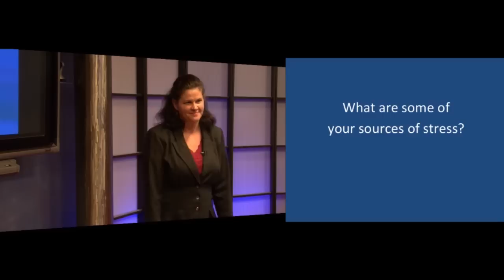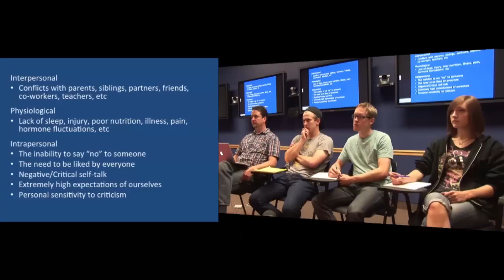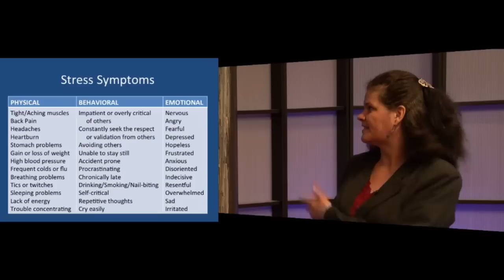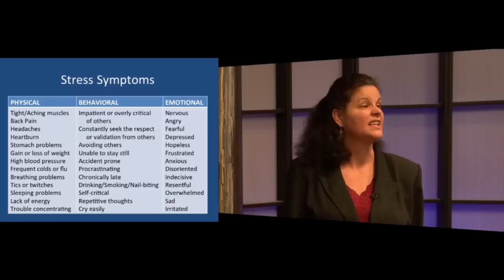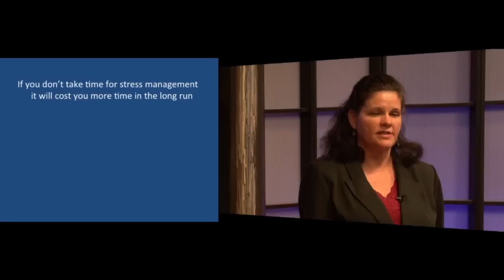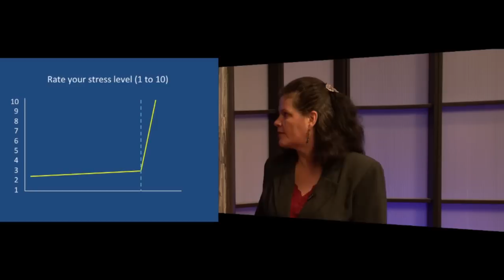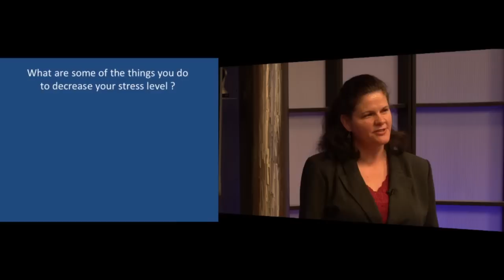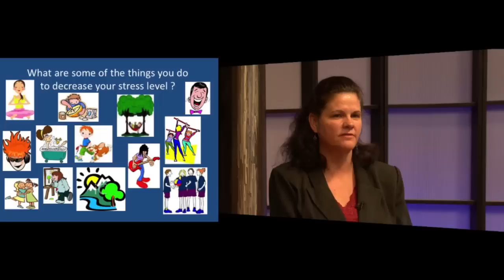Introduction to Stress Management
Part 1 of a 6 part series on Stress Management and Wellness delivered by Dr. LuAnn Helms (Psychologist) of Utah State University's Counseling and Psychological Services, this presentation provides an introduction to stress management.

When watching this workshop video, you will get the most benefit if you act like you are one of the attendees by fully participating in the activities, answering the questions, and even taking notes.